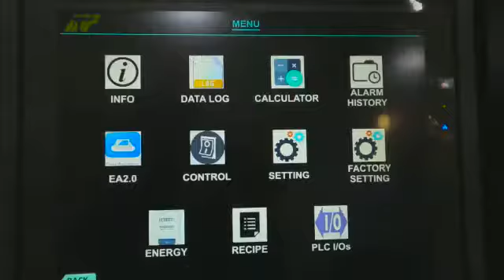ALL TYPES OF ROPE MACHINERY, ROPE NET AND ROPES SUPPLIES(2)